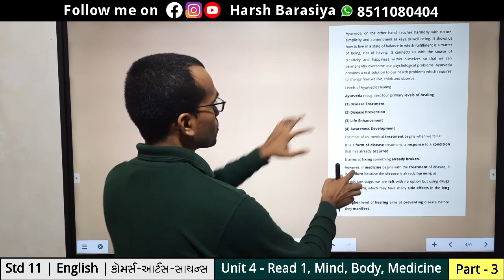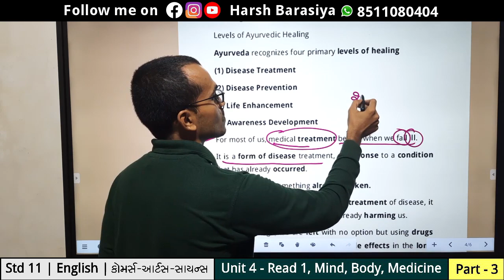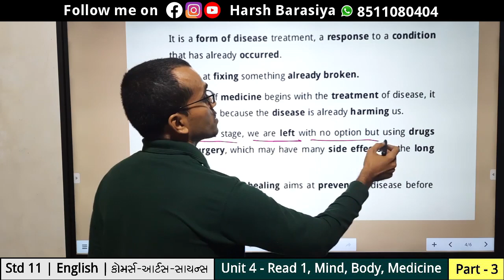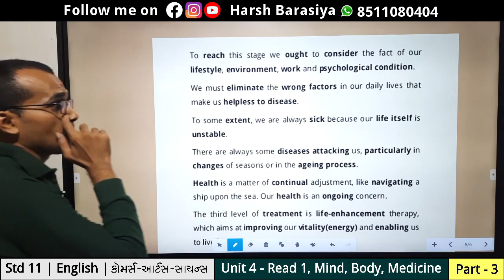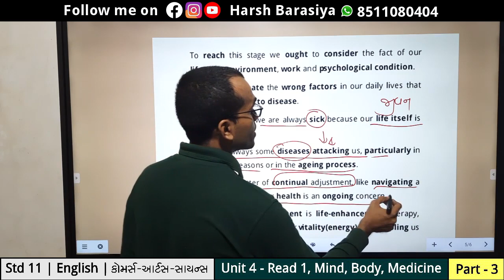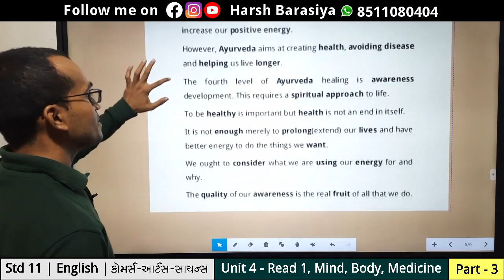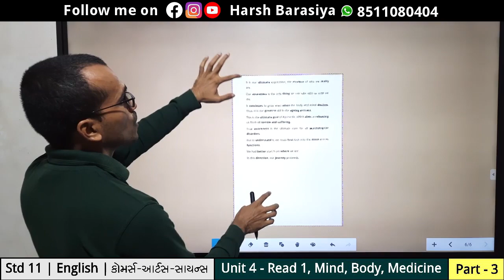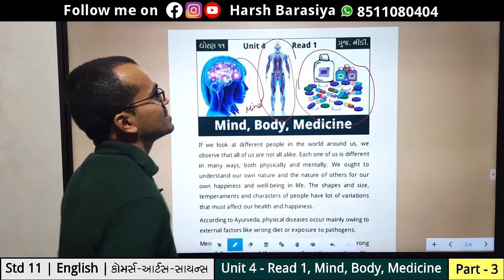Mind Body Medicine Part 3 | Std 11 Unit 4 Read 1 | English | Harsh Barasiya